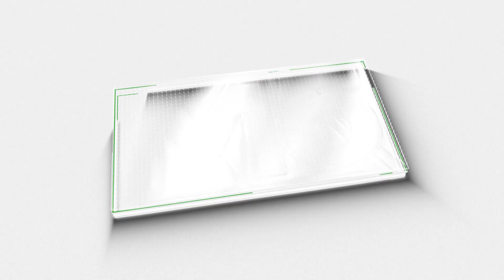ആടുജീവിതം : നിശ്വാസങ്ങളെല്ലാം പോരാട്ടമാണ് | Prithviraj | Aadujeevitham | Blessy | M5 News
നിശ്വാസങ്ങളെല്ലാം പോരാട്ടമാണ് എന്ന ടാഗ് ലൈനോടെയാണ് പോസ്റ്റര്‍ പങ്കുവെച്ചിരിക്കുന്നത്.